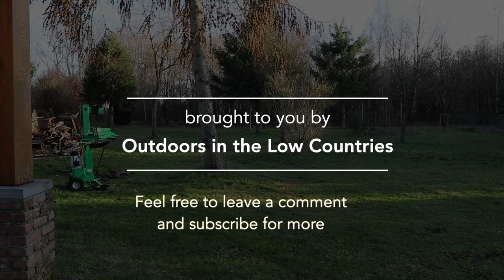Clearing an Oak from the Path with a Kubota B2261 and Stihl MS362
This video shows the removal of an oak that has fallen down on my path in the woods. This oak has been lifted with the Kubota B2261 4WD HST Compact Tractor, cut to small pieces with the Stihl MS362 Chainsaw and split into firewood using the AGT 10T/400V electrical log splitter.